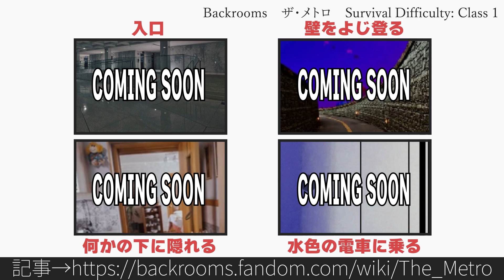30秒でわかるBackrooms ザ・メトロ